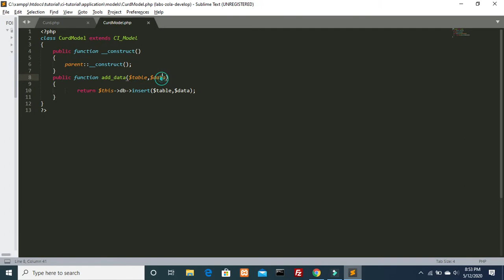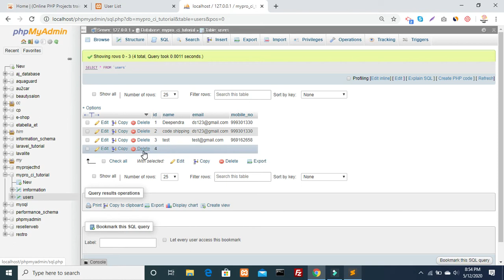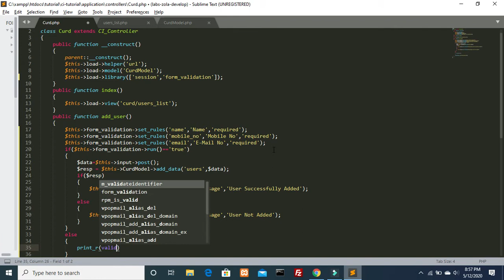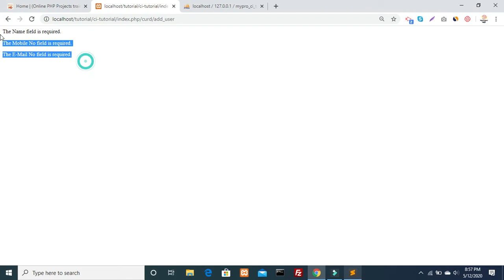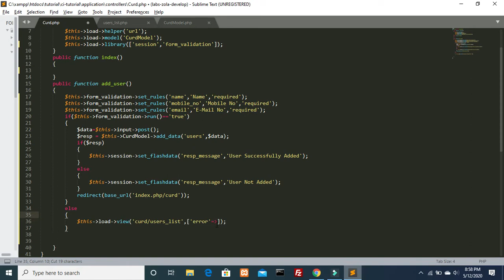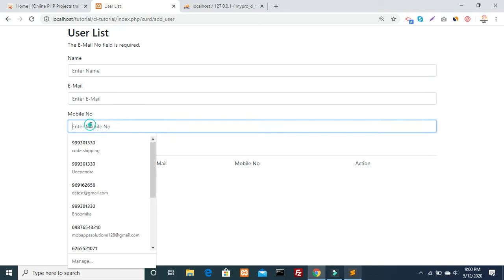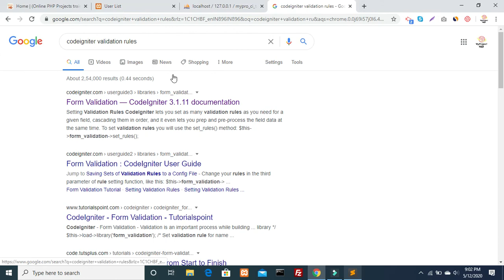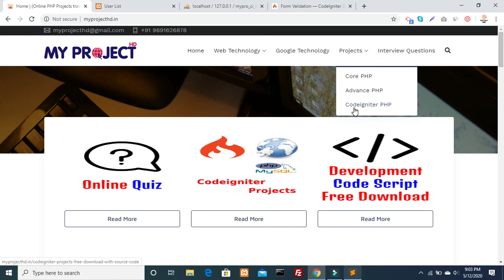crud operation in codeigniter Codeigniter tutorial for beginners in hindi Part (5 of 3)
how to up
codeigniter tutorial in hindi
codeigniter tutorial for beginners step by step
codeigntier class and method
how to get active controller name in codeigniter